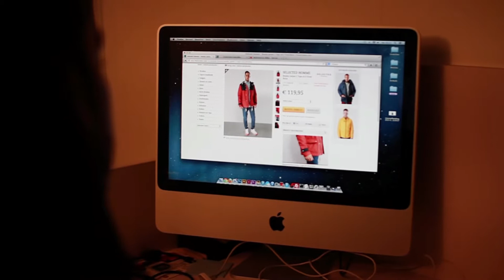Paazl & FreshCotton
Bezorging als essentieel onderdeel van de online experience.